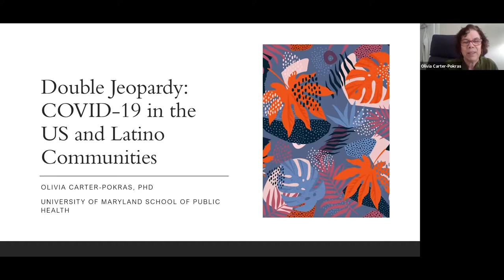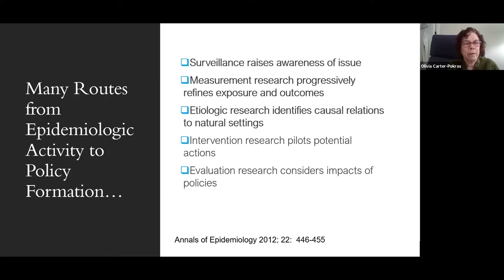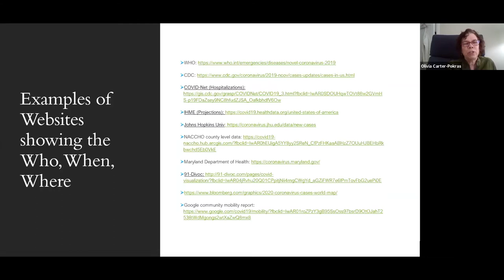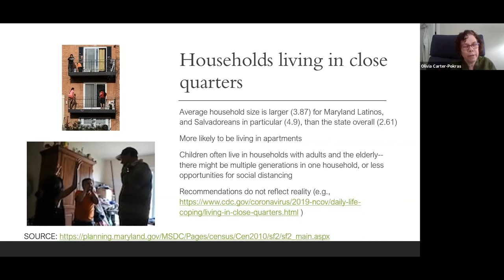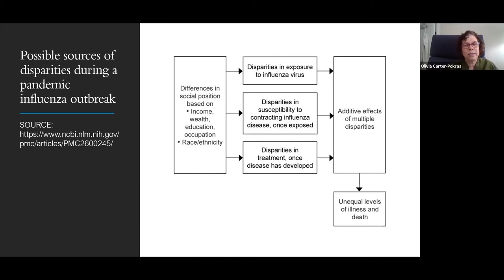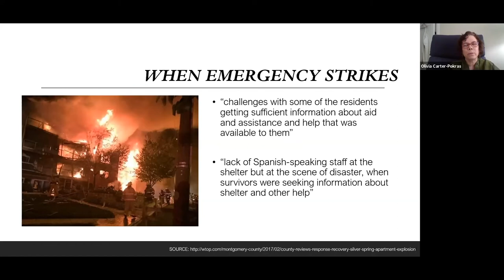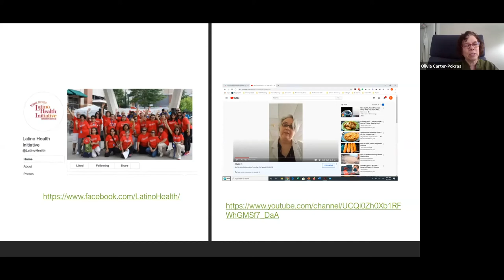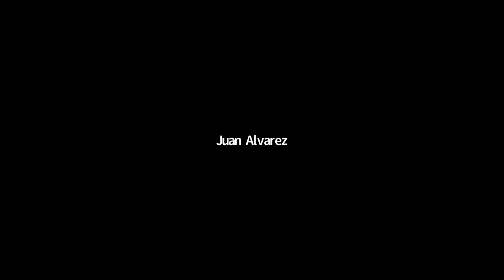Double Jeopardy: COVID-19 in the US and Latino Communities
On Monday, May 4, Dr. Olivia Carter-Pokras presented on the experience of Latinx communities with COVID-19 and how the socioeconomic disparities they face exacerbate the pandemic.